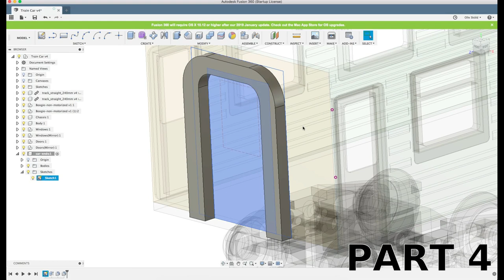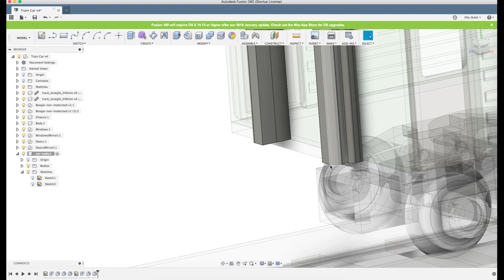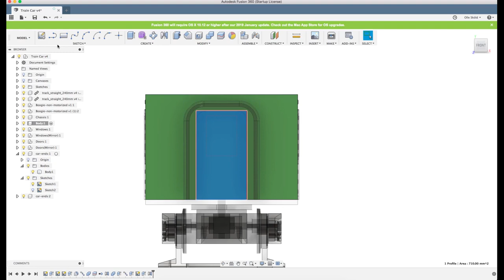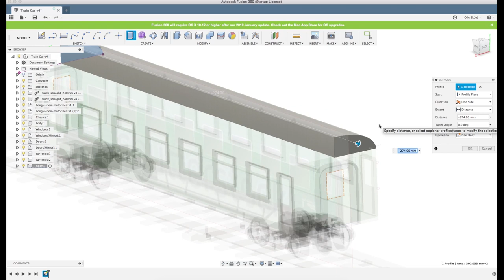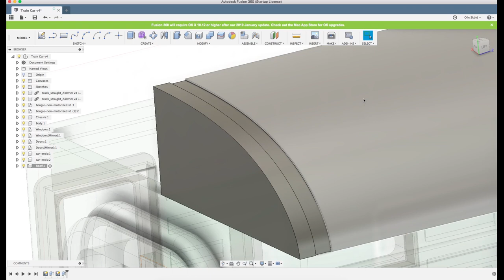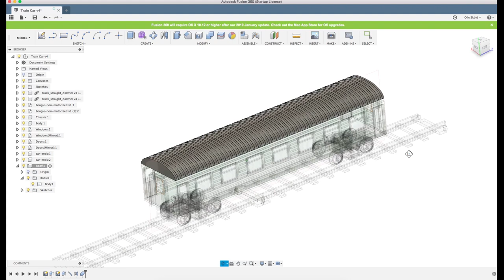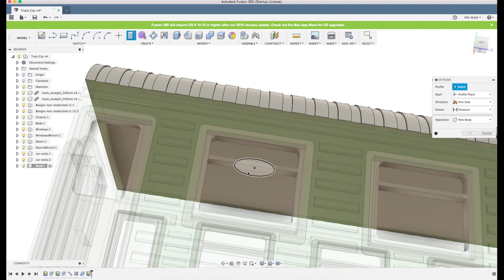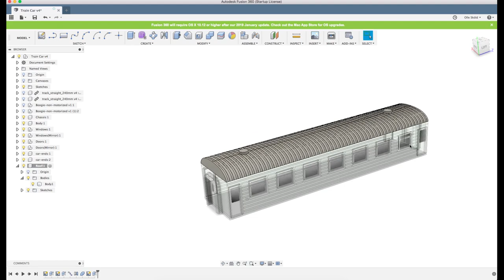Design your own train car in Fusion 360 for 3D-printing - Part 4 of 7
This is a tutorial on how to design a railway car in Fusion 360, to be compatible with the OS-Railway system. If you are not familiar with the OS-Railway system, it's a fully 3D-printable toy/model railway system designed by me from the ground up for 3D-printing.